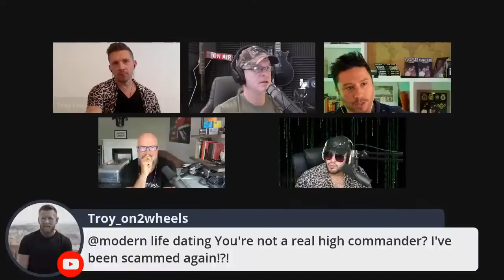RULE ZERO: STOICISM V EMOTIONALISM {Introverts In The Age Of Extroverts]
Coming up . . .

London Advanced 3-Day Bootcamp 🇬🇧
📅 Mid-July 2024
 Location: London

Each event offers hands-on opportunities to interact with women, learn cutting-edge dating theory, and get personalized advice on dating/game/pickup.

📩 How to Join:
2. Include your WhatsApp details.

Limited spots available, so act fast!